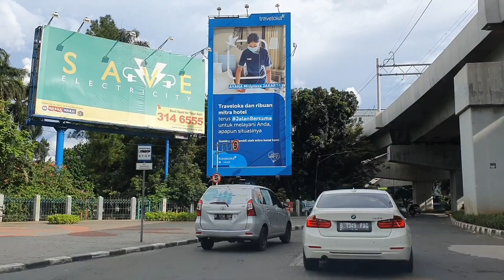Jalan Jalan Pagi dari Dari Blok M ke Blok A Jakarta Selatan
Imp channel
Info Mengenai Perjalanan